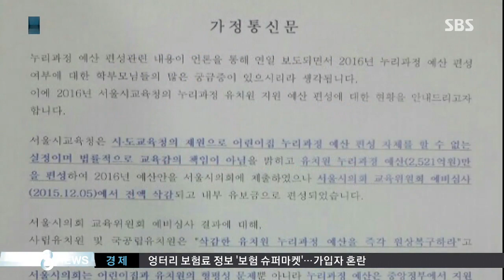'보육 대란' 임금 체불 우려…학부모에 불똥 / SBS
교육청과 지자체의 누리 과정 예산 떠넘기기에 학부모들의 반발이 커지고 있습니다. 지원금을 받지 못한 유치원들이 부족한 비용을 학부모에게 부담시키는 상황까지 고려하면서 갈등이 생기고 있습니다.